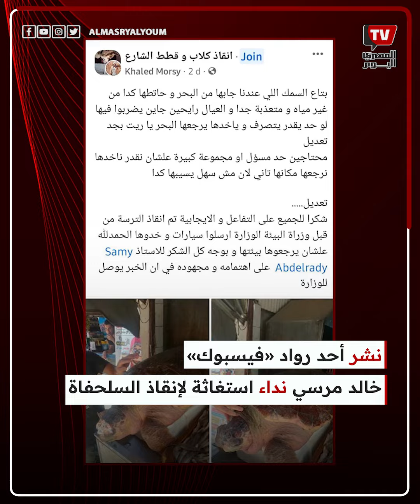محل أسماك في المطرية يعرض «ترسة بحرية» نادرة للبيع والبيئة تتحرك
تسبب صاحب محل أسماك، شرقي القاهرة، في حالة كبيرة من الجدل بعد عرضه سلحفاة "ترسة بحرية" نادرة يمنع صيدها، ضمن معروضات الأسماك لديه، مما دفع السلطات للتحرك